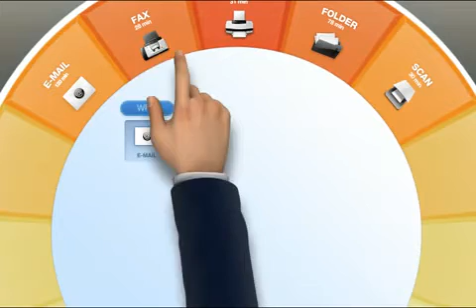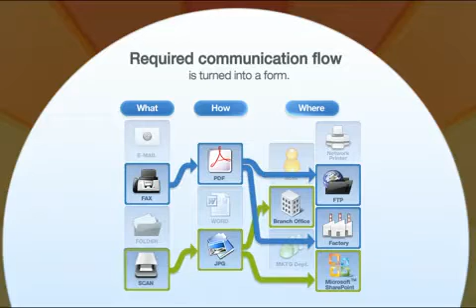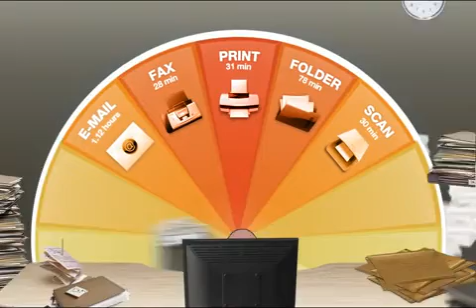Part 3 of 3 Samsung SmarThru Workflow document management solution document capture solution